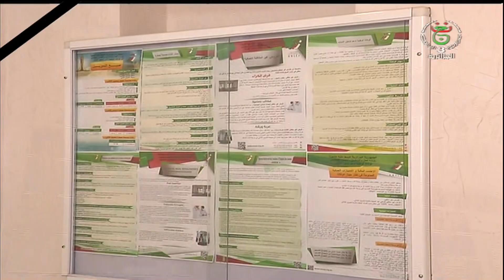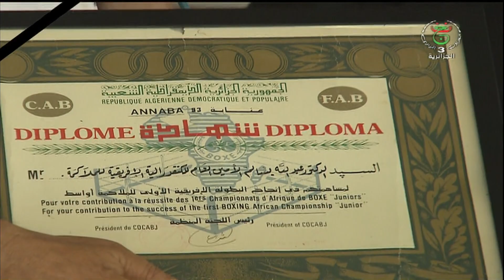قناة الجزائرية الثالثة نشرة الحادية عشرة 26.07.19